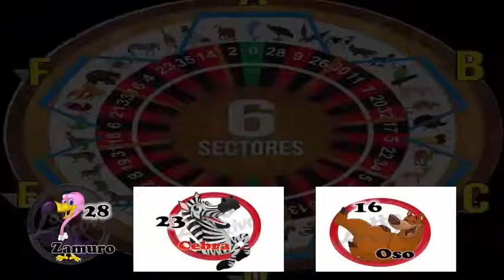MIERCOLES 19/12/2018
LES PRESENTAMOS LOS DATOS MAS FIJOS DEL DIA
DATO IMPERDIBLE